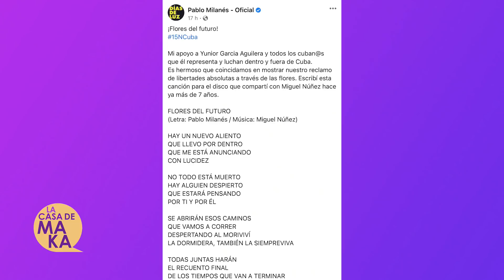Gelet Martinez creadora de ADN CUBA cuanta cómo salió de Cuba con su familia.